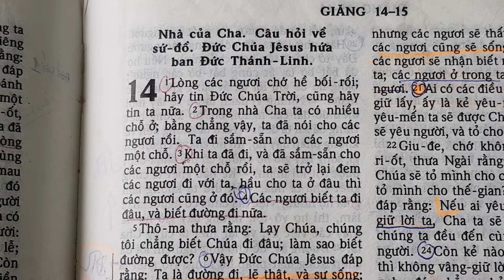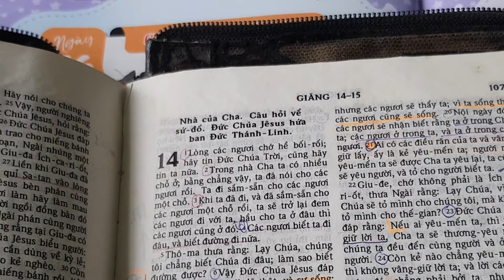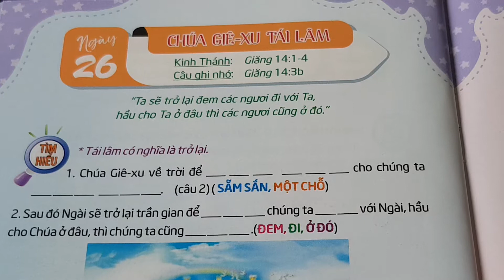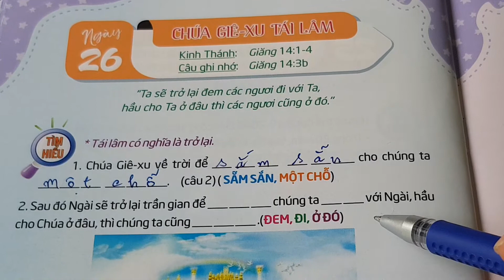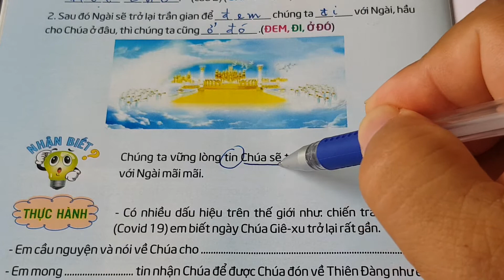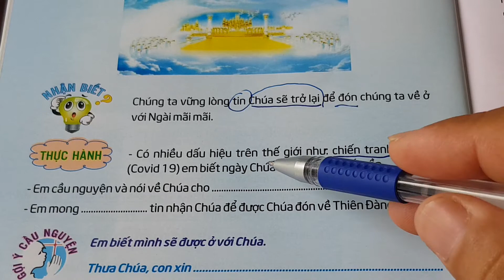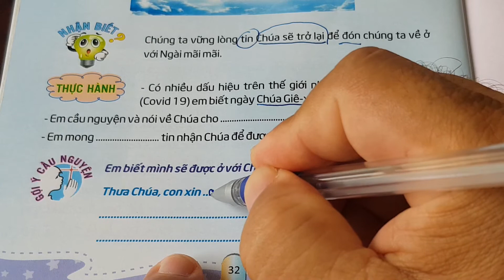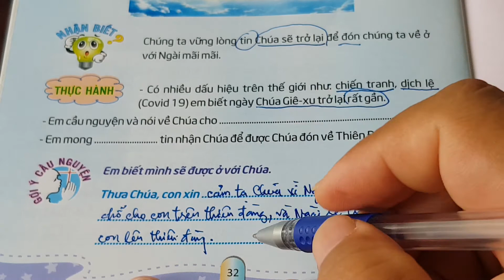Ngày 26 CHÚA GIÊ-XU TÁI LÂM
thieunhithongsang, loichuahangngaychothieunhi, thegioimoituoitho, Lời Chúa Hằng Ngày Cho Thiếu Nhi, Thế Giới Mới Tuổi Thơ 66, Ngày 26 CHÚA GIÊ-XU TÁI LÂM